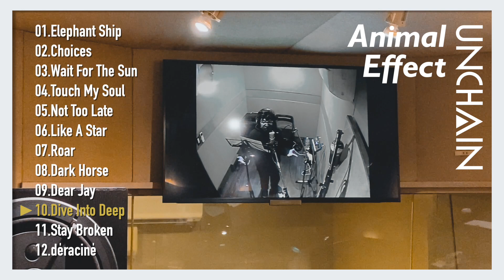【UNCHAIN】『Animal Effect』Album Trailer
2021年3月31日リリースUNCHAIN 11th Album 『Animal Effect』から4曲ダイジェストです。
レコーディング時のオフショットもお楽しみ下さい！

■UNCHAIN AL「Animal Effect」
2021年3月31日（水）発売
CRCP-40624 / ¥3,000（＋tax） / CROWN STONES

【CD収録】
1.Elephant Ship
2.Choices
3.Wait For The Sun
4.Touch My Soul
5.Not Too Late
6.Like A Star
7.Roar
8.Dark Horse
9.Dear Jay
10.Dive Into Deep
11.Stay Broken
12.déraciné

‹CD予約›
■Amazon.co.jp
■TSUTAYA RECORDS（TSUTAYAオンラインショッピング含む）